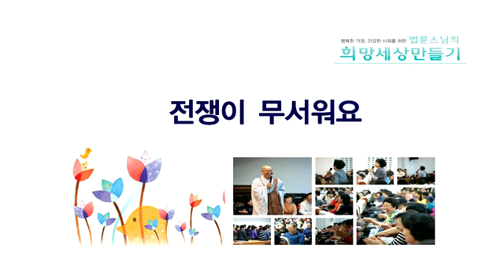전쟁이 무서워요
전쟁을 겪어봤던 세대로서 요즘의 불안한 안보상황에서 다시 전쟁이 발발할까 두렵습니다. 자극하는 듯한 외국 학자들의 말을 들으면 한결 더 한데요, 스님의 고견을 듣고 의지하고 싶습니다. 라고 하시는 한 어르신의 의견입니다.